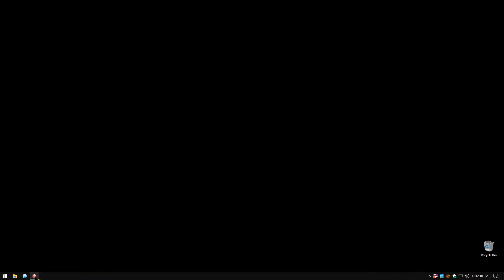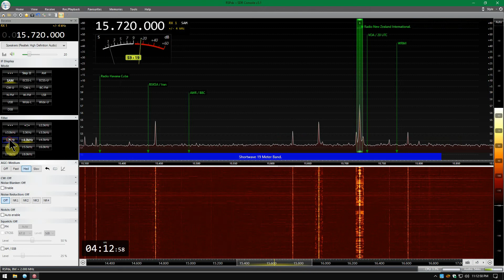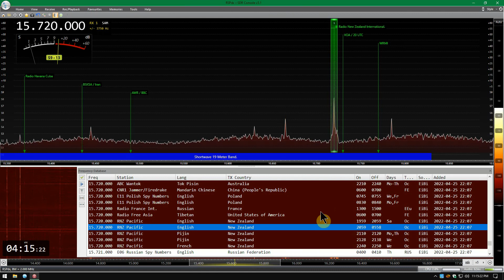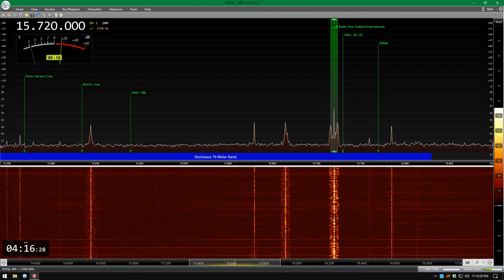Part Of The 30 Minute BBC World Service Broadcast On Radio New Zealand International.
Radio New Zealand International on 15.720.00 MHz. They have 30 minutes of the BBC World Service at night.